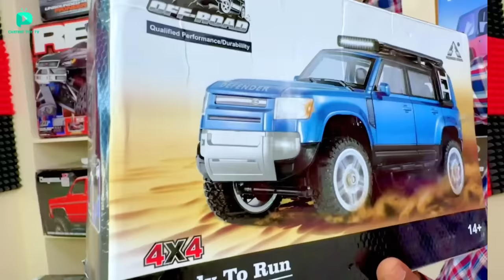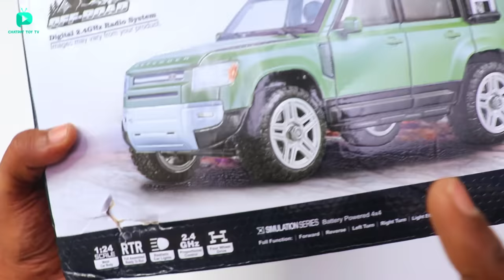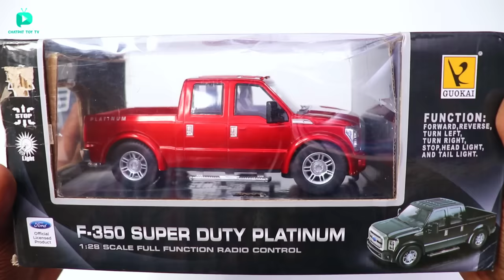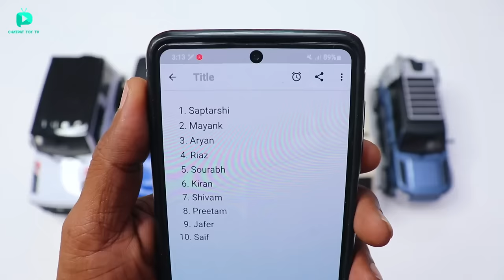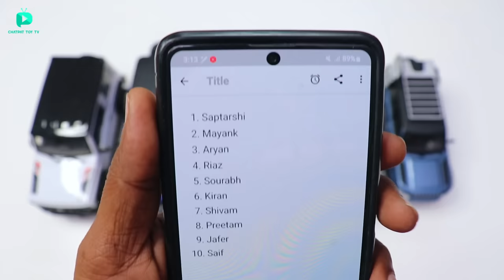RC New 2024 LandRover Defender Car Unboxing & Testing - Chatpat toy tv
Dosto aaj ki video mai maine unbox aur test kiya hai rc new landrover 2023 defender car yeh.